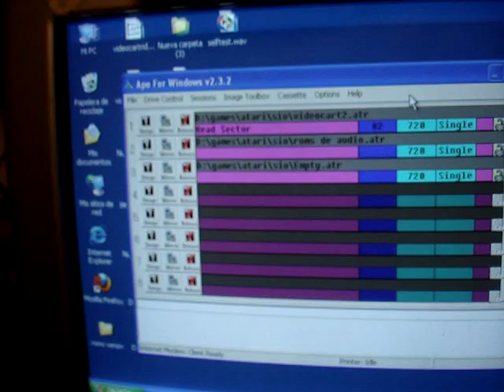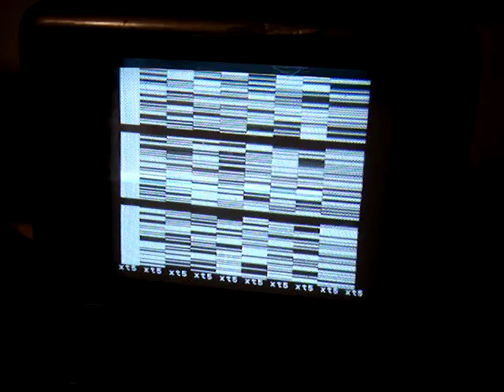Video cartridge Turbosoft 2 parte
En este video probamos nuevamente el video cartridge. Esta vez el archivo que contiene el juego se ejecuta en un atari y a través de la señal de video generada por este es leida por el video catridge que esta insertado en otro atari y este es que finalmente lo reproduce.